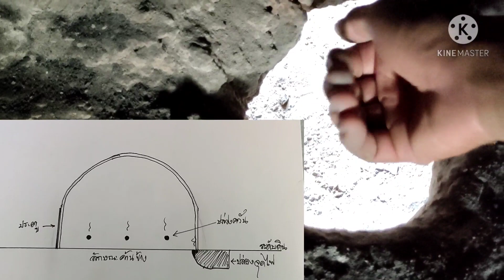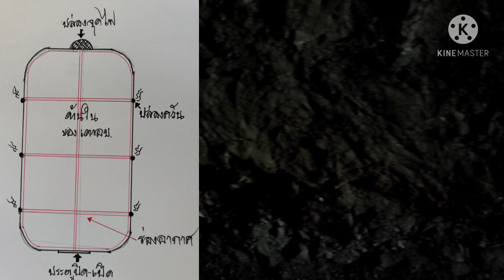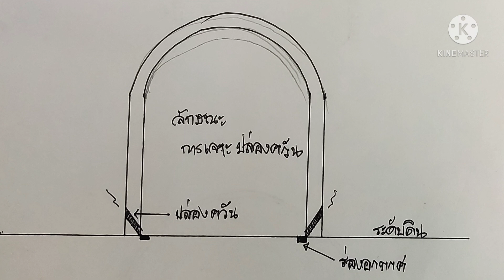โครงสร้างเตาอบถ่าน รายละเอียดทั้งภายนอกภายใน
รายละเอียดของเตาอบถ่านทั้งโครงสร้างภายนอกและโครงสร้างภายใน

โทร.098-558-2488